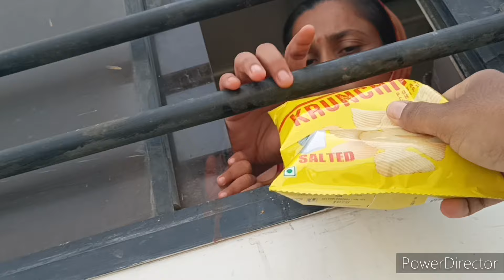સાવરકુંડલા ગયો યુગરાજ | Savarkundla Gayo Yugraj || Pushpdan Gadhavi Vlogs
જય  માતાજી 🙏

       હું છું પુષ્પદાન ગઢવી અને સ્વાગત છે તમારું આપડી ચેનલમાં આ ચેનલમાં તમને અમારા ડેઇલી ગરમા ગરમ વ્લોગ જોવા મળશે જેમકે,
Gujarati Vlog
Gujarati Family Vlogs
Gujarati Vlogs
Daily Routine Vlogs
Daily Vlogs
Kathiyavadi Vlog
Kathiyavadi Vlogs
Desi Family Vlogs
Vlog
Vlogs
Kathiyavadi Family Vlogs
Family Vlogs
Traveling Vlogs
Temple Vlogs
Comedy Vlogs
Desi Vlogs

Upload Time : 10AM (સવારે)

    આપડી આ ચેનલમાં રોજે રોજના ગરમા ગરમ વ્લોગ જોવા મળશે તો આશા છે કે તમારા ભાઈને સપોર્ટ કરશો...
     આખુ વાંચવા બદલ આભાર બાકી મને કોઈ સાંભળતું નથી 😄. એ ભાઈ, આવ્યા છો તો સબસ્ક્રાઈબ કરી ને ઓલું બેલ વગાડી દયો વાલા...

👉Pushpdan and Jyotidan Are Brothers 🧑‍🤝‍🧑
👉Mother - Induba
👉Father - Amrubhai
👉Wife - Hiralba (nick name - Charan)
👉Son - Yugraj 👶

Cheers
Pushpdan Gadhavi 🙋